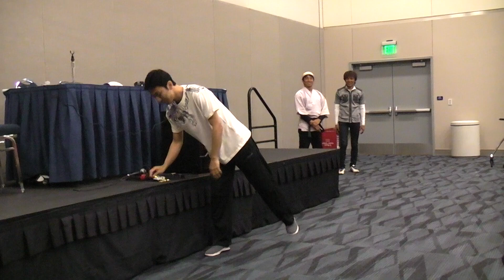Power Morphicon 2018 (Day 3) - Super Sentai Legends Panel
It's really fantastic to see something or someone from Japan.

Power Morphicon took place in Anaheim Convention Center in Anaheim, CA.

"Guests: Yasuhiro Takeuchi, Teruaki Ogawa, Hisashi Sakai"